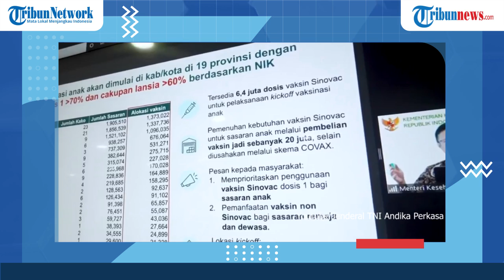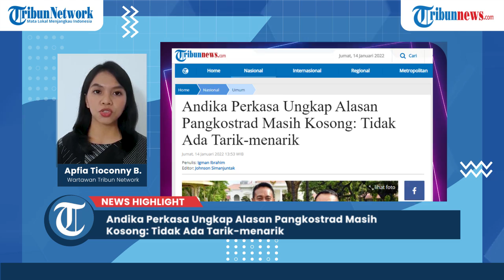Andika Perkasa Ungkap Alasan Pangkostrad Masih Kosong: Tidak Ada Tarik-menarik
Panglima TNI Jenderal Andika Perkasa mengungkap alasan jabatan Pangkostrad TNI masih kosong selama dua bulan setelah ditinggalkan oleh Jenderal Dudung Abdurachman.

Andika memastikan tidak ada tarik menarik kepentingan yang mengakibatkan kini jabatan Pangkostrad TNI itu masih kosong.

Sebaliknya, pembahasan calon Pangkostrad masih dibahas pihak internal.